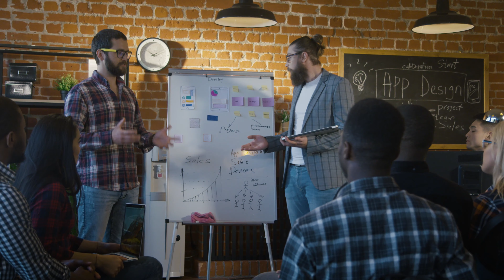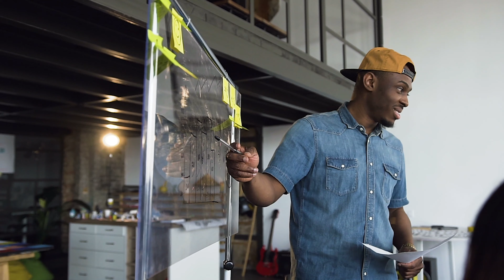5 Traits You Should Develop To Close More Deals & Win In Sales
In this video I share 5 traits that helped me close deals & win in sales!

These 5 traits are absolutely crucial for selling, negotiating, & closing deals effectively. My hope for you is to implement these traits right away so you can start to see results in your sales career, business, & life!

You can book YOUR free coaching call with Pouya - Just go
Everything sales, entrepreneurship, and self-development.

My passion is equipping people with the right skills to be able to live a truly fulfilled life on their own terms.

I have over a decade of business experience at the highest levels across 7 industries. In the past decade, I have held every title next to my name including; General Manager, Vice President, President of Sales, Executive Board Member, Shareholder, Business owner, and so on. All before the age of 25.

In only 24 months, I was able to generate over $50 Million in client revenue for businesses and brands that I partnered with, and I continues to consult businesses today. I have also taken on 1-on-1 mentoring and coaching clients, and have helped 500+ sales professionals improve their financial futures.

I have been featured on Yahoo Finance, America Daily Post, Fox, Influencive, and New York Weekly.

My goal with this channel is to compress over a decade's worth of experience into digestible content to help sales professionals and entrepreneurs win in their businesses, and in their lives. Enjoy!
Follow Pouya on all social platforms!